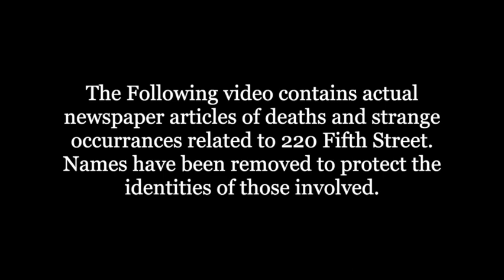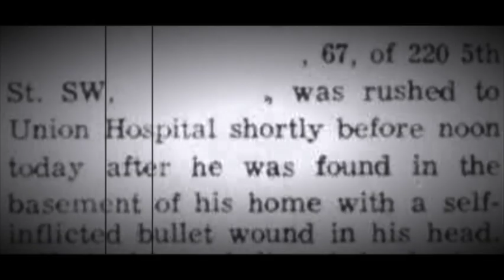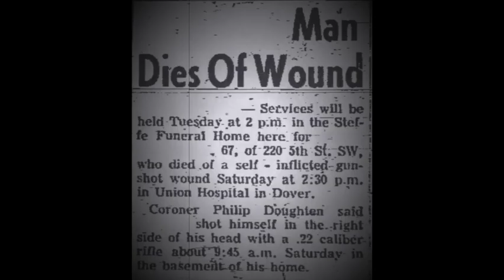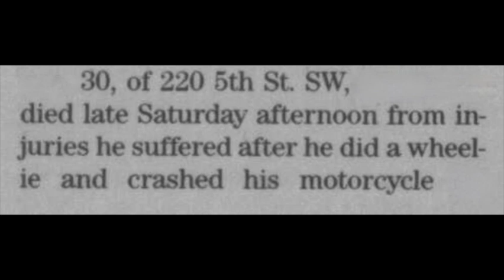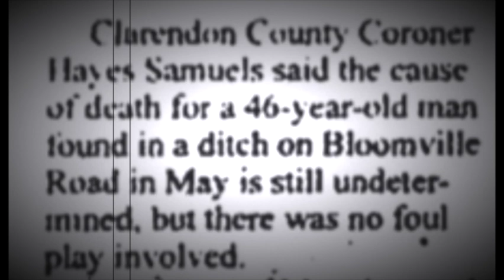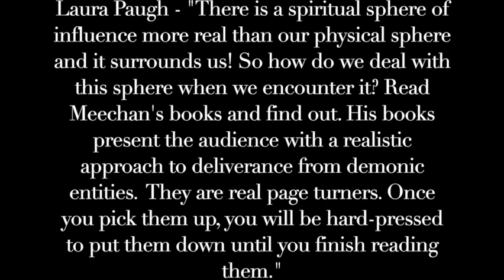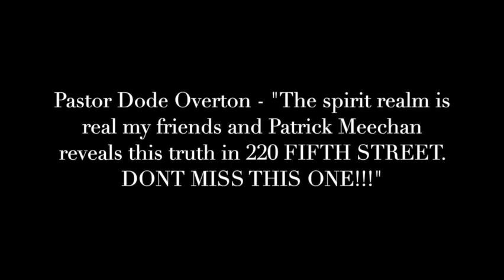220 Fifth Street Video Trailer (2021) True Haunted House, Paranormal Activity & Spiritual Warfare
They say a house is a home, but it could also be a curse.
A terrifying true story of a seemingly ordinary house in a small mid-western town, 220 Fifth Street rivals the all-time great novels of its genre.  This time however, there is no Hollywood hype.  The story is entirely true and will have you on the edge of your seat rethinking what you thought you knew about the spiritual realm and paranormal activity.
In this second edition the continuing haunting is reinvestigated as the curse of 220 Fifth Street leaves a morbid trail of death, destruction, and horrific reoccurring events in its wake.  All new information is included that makes this second edition even more terrifying than the previous version.  You won't want to put it down!

Kindle Edition

Paperback Edition